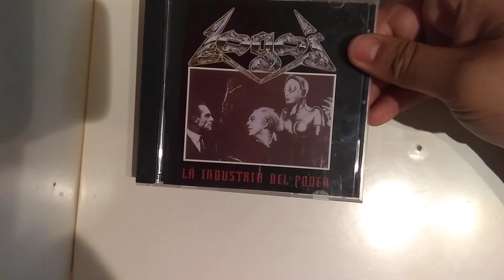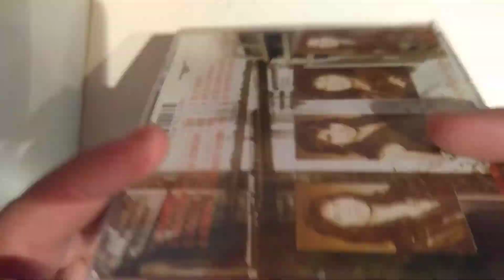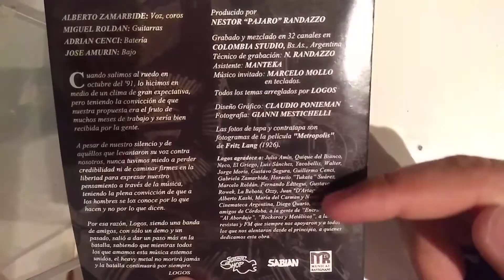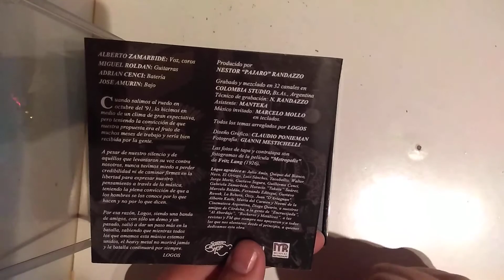LOGOS - La industria del poder / UNBOXING